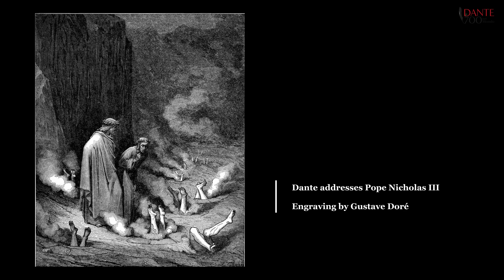Dante's Penitential Journey: from Sinner to Prophet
On the occasion of the 700th anniversary of the death of Dante Alighieri (Florence, 1265 - Ravenna, 1321), the best-known Italian author in the world, the Italian Cultural Institute - Hong Kong asked to some leading academics to talk about the importance that the poet had in the history of culture, national and international.

Lecture by Prof. Nicolò Maldina "Dante's Penitential Journey: from Sinner to Prophet"

Conferenza del Prof. Maldina "Il viaggio penitenziale di Dante: da peccatore a profeta"

Abstract -

The seminar will focus on the autobiographical journey narrated by Dante in the Comedy, with a specific stress on its penitential nature.

By discussing the multiplicity of Biblical and Medieval models used by Dante to shape his identity as the main character of the Comedy, the paper will offer an introductory discussion of one of the most important features of the poem itself, i.e. the journey that its protagonist undergo trough the afterlife from the sinful condition in which he finds himself at the beginning of the narrative to the acquisition of a prophetic status.

Bio -

Nicolò Maldina teaches Italian literature at the University of Bologna (Ravenna Campus); he served as Postdoctoral Fellow at the University of Leeds (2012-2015) and as Lecturer at the University of Edinburgh (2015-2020). In Autumn 2017 he held a Visiting Professorship at the University of Rome “La Sapienza”. His research lies in the field of Medieval and Early-Modern Italian literature (namely Dante, Boccaccio and Ariosto) and of the religious and didactic literature between 13th-16th centuries. He studies also 20th c. Italian literature (Giuseppe Raimondi).